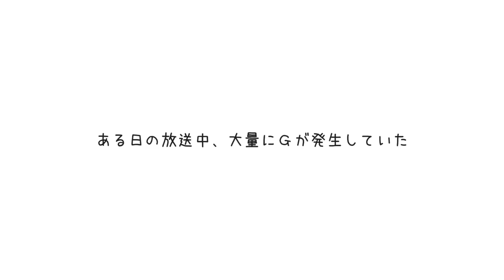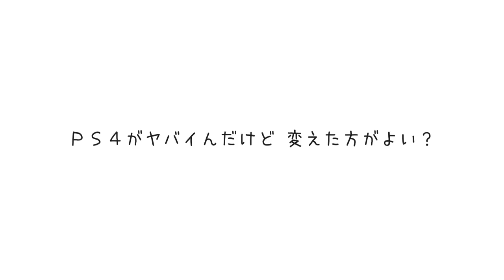【フォートナイト】 このスキン、どこかで見たことが...ｗ